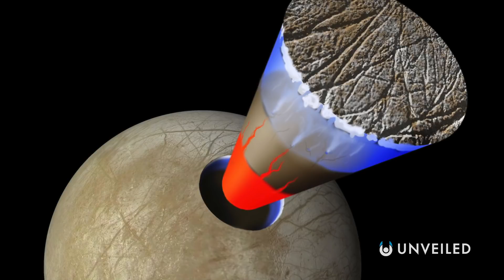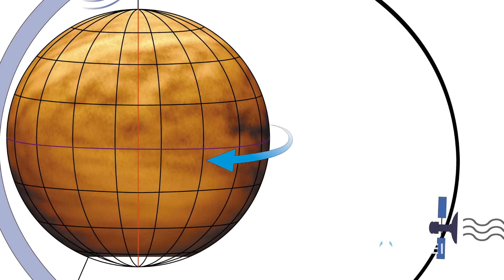Surprising Ways We Could Survive Another Planet | Unveiled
Sooner or later, humanity is determined to visit other planets... But how can we hope to survive away from Earth? In this video, Unveiled uncovers the most surprising and unexpected ways that we could build a home on the likes of Mars, Venus or anywhere else in the universe! From lava tubes to hanging cities, these ideas are amazing, incredible and almost unbelievable... but they might just work! How do you think humans could survive on other planets?